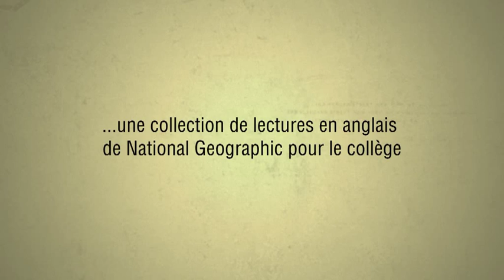National Geographic A2-B1 - The Missing Snows of Kilimanjaro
Le mont Kilimanjaro est la montagne la plus élevée d'Afrique. Il se trouve dans une région chaude, tropicale, mais il est tellement élevé que son sommet est couvert de glace et de neiges éternelles. Mais cette glace et ces neiges sont en train de disparaître. Pourquoi ? Quelles sont les conséquences pour la région qui entoure cette montagne ?